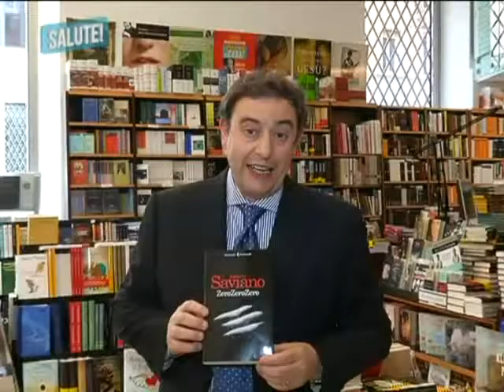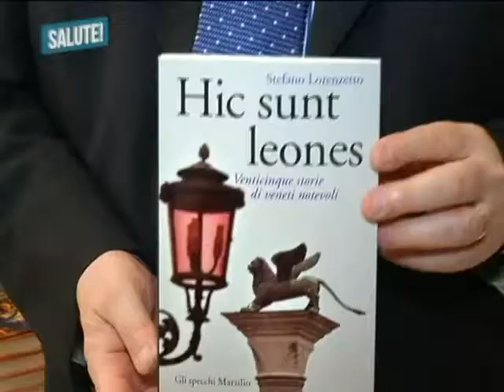Saviano, Lorenzetto: romanzi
Recensione dei libri "ZeroZeroZero" di Roberto Saviano e "Hic sunt leones" di Stefano Lorenzetto. Altri video d'informazione sanitaria sono disponibili all'indirizzo